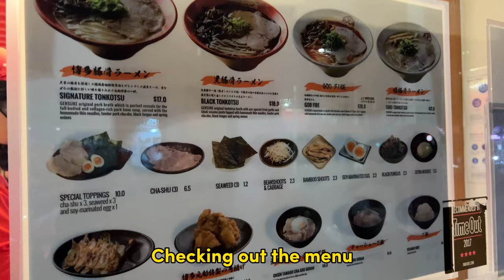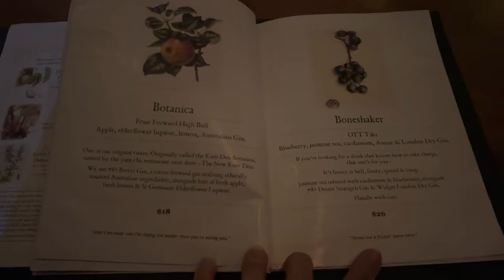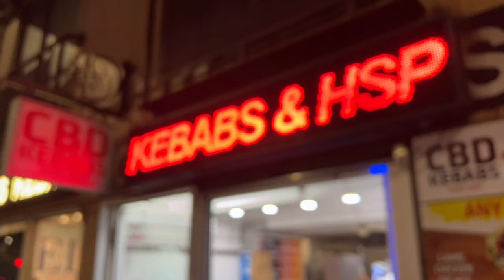Melbourne Bar-Hopping, Hakata Gensuke, Berlin Bar, Bar Ampere, Union Electric | Vlog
Showing you how fun Melbourne's night-life is ✨ We'll eat one of the best ramen in Melbourne CBD, and bar-hopping to a few hidden bars (speakeasy bars) in Melbourne too 🍸

Let me know which bars in Melbourne that is your favorite!

xoxo,
LA

❏ TIME STAMPS ❏
0:00 Intro
0:19 Last night's flashback
1:19 Eating Ramen at Hakata Gensuke China Town
2:19 Review of Hakata Gensuke by Vivia
3:10 First Hidden Bar : Berlin Bar
6:25 Second Bar : Bar Ampere
8:25 Tipsy Chat
9:05 Third Bar : Union Electric
11:26 Supper at CBD Kebabs + More Tipsy Chat

❏ VIDEO EDITING ❏
➫  Final Cut Pro
➫  CapCut